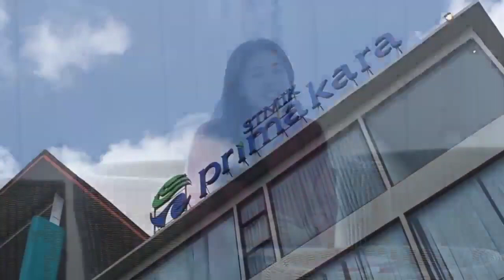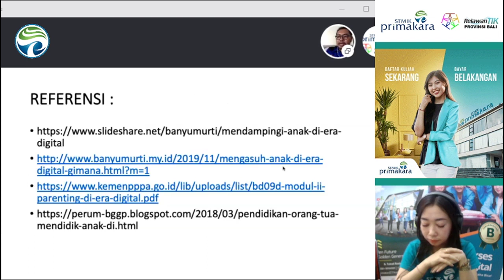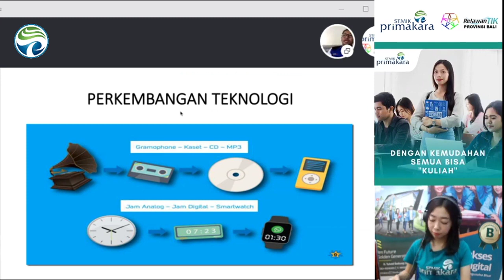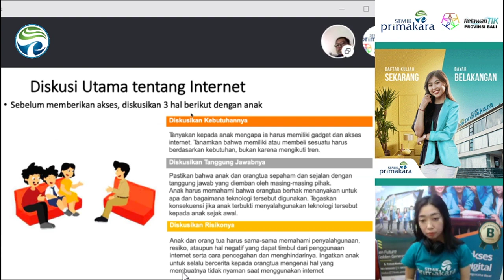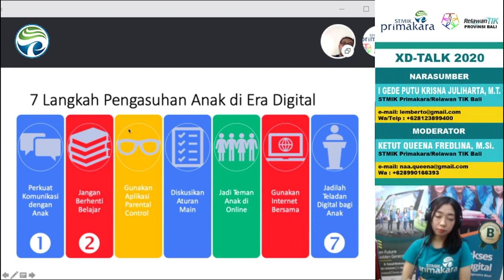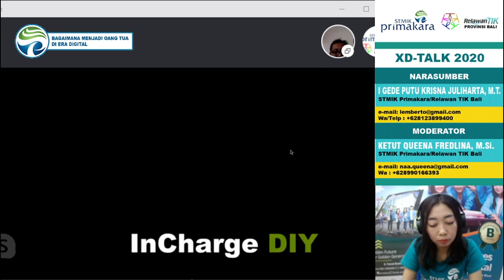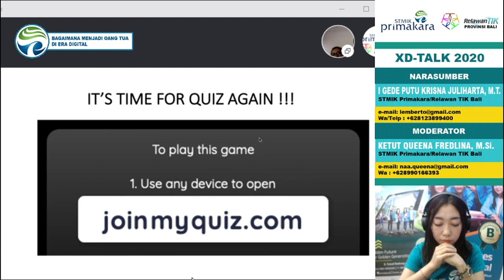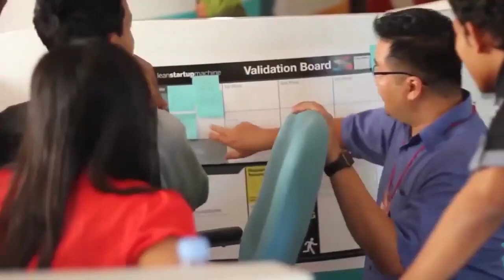WEBINAR-Bagaimana Menjadi Orangtua Di Era Digital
Narasumber :
I GD.PT. Krisna Juliharta, M.T.
(STMIK Primakara/Relawan TIK Bali)

Moderator :
Ketut Queena Fredlina, M.Si.